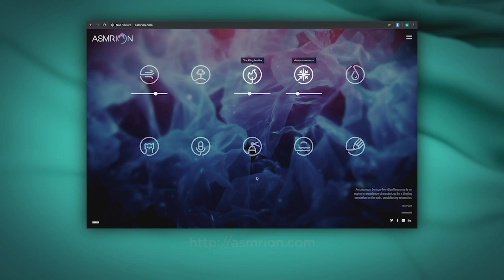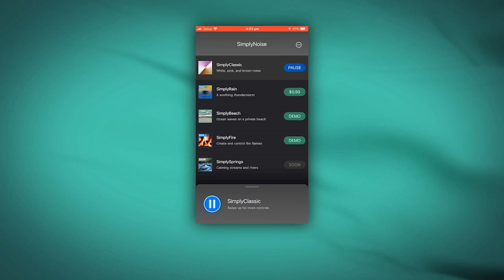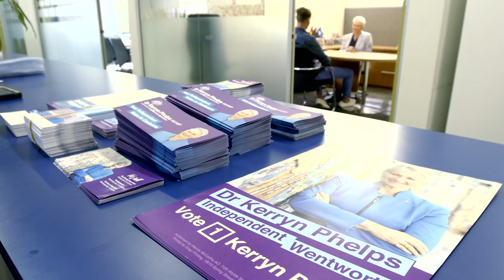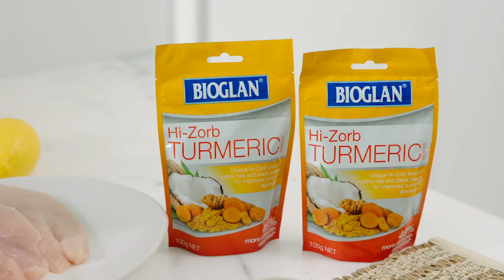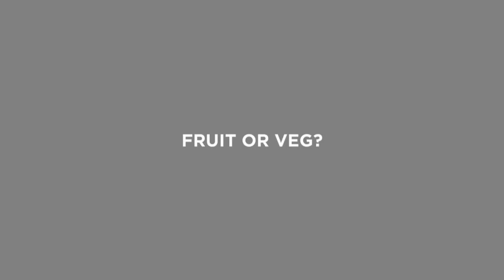The House of Wellness - Season 3, Episode 11